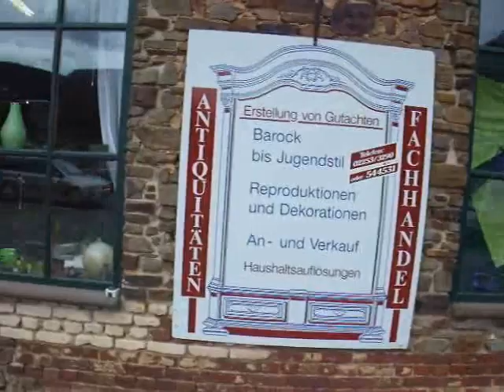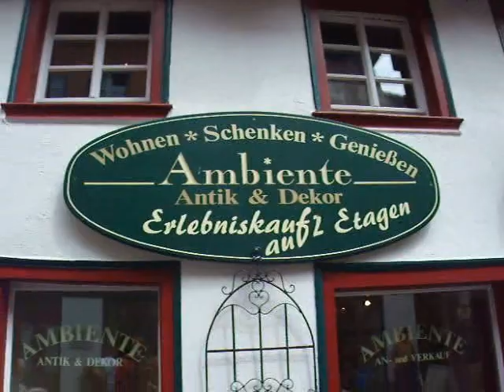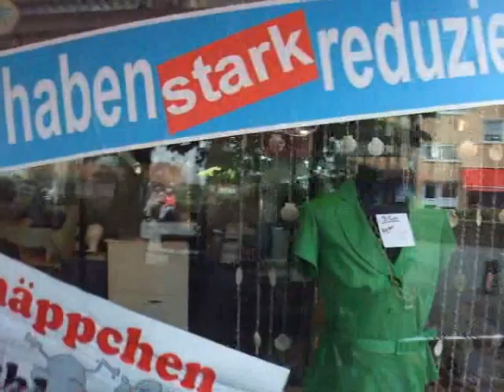Bad Münstereifel teil 1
Bad Münstereifel teil 1 von 2